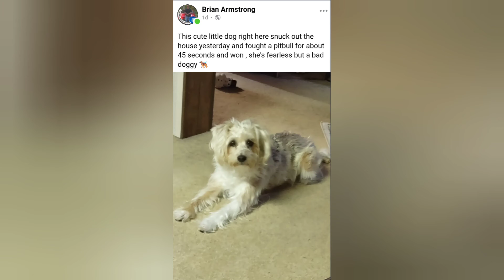Zoey kills a bird